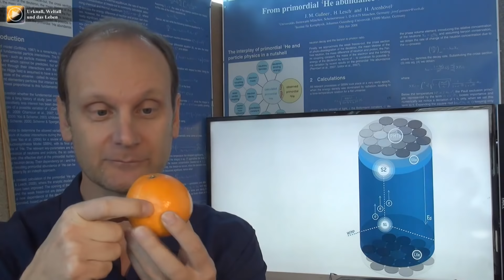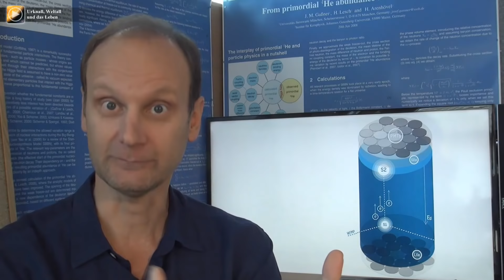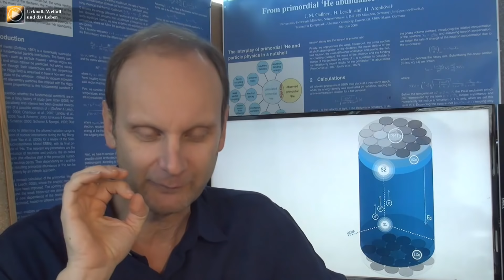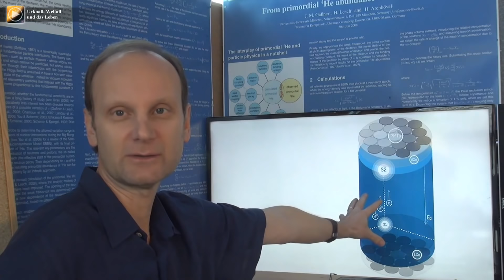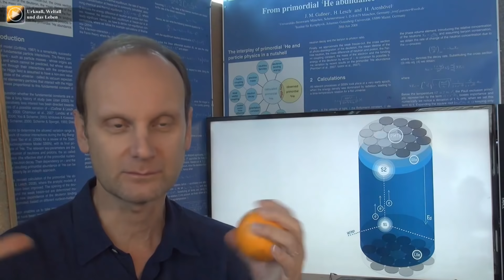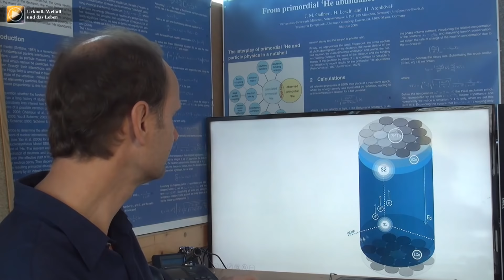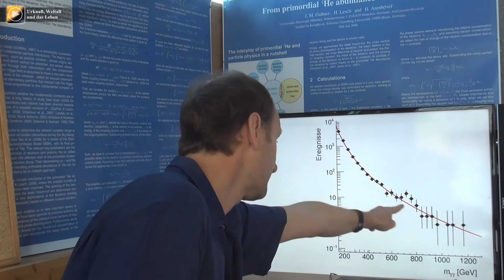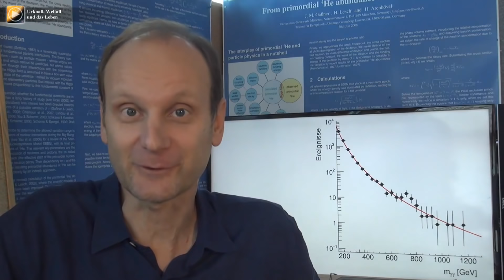Neues von der Dunklen Materie • LHC, Axionen, LUX, Xenon1T, Lux-Zeppelin | Josef M. Gaßner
Die Suche nach Dunkler Materie an den Experimenten Cresst und LUX verlief leider erfolglos. Auch der vielversprechende Peak am LHC (bei 750 GeV) erwies sich als Fehlanzeige. Aber Grundlagenforscher sind von Natur aus Dickschädel - so kurz vor dem Ziel geben wir nicht auf - die nächste Generation Detektoren geht an den Start. Josef M. Gaßner erklärt die neue, verbesserte Vorgehensweise.